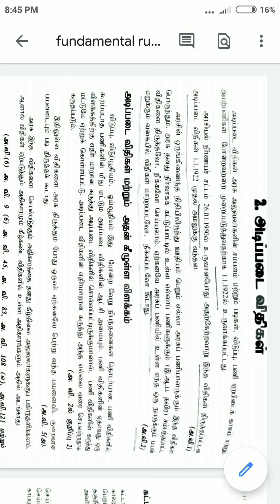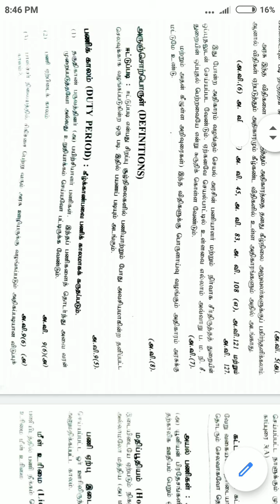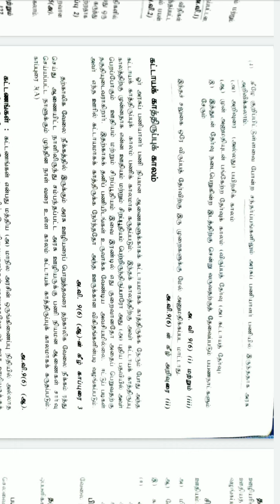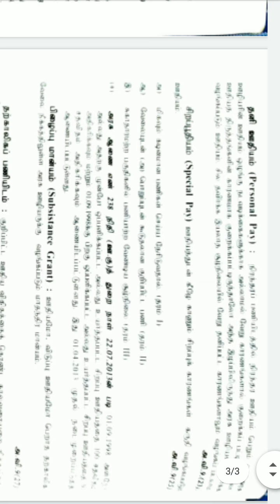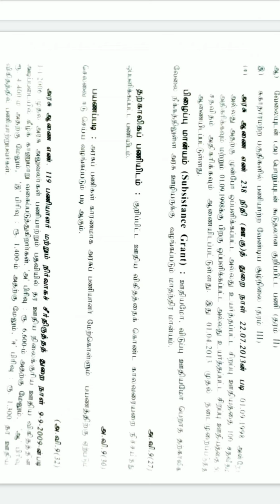Accounts Test Part 1| Topic wise- Fundamental rule details | TNPSC Departmental Examination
Account Test part 1 |Tentative  Answer key 1 | Tnpsc Departmental Exam December  2020

Accounts Test Part 1| Topic wise-Leave rule details | Test code 124 | TNPSC Departmental Examination

pdf